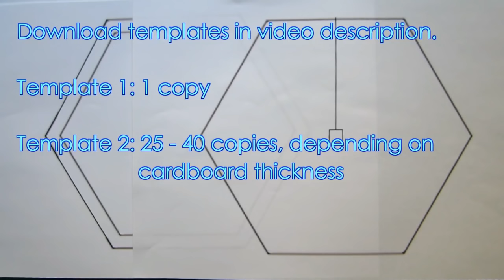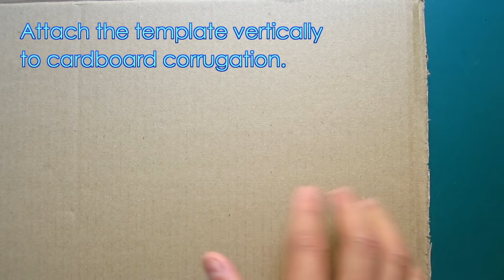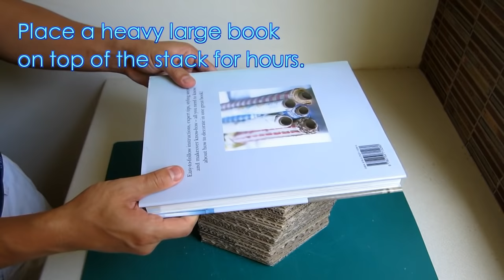Cardboard lamp DIY (hexagon) - best out of waste project - EzyCraft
Ever thought about recycling waste material and turn it into an amazing art form? In this tutorial, I will show you how to make a pendant lamp from recycling cardboard, by cutting with templates.

The lamp is about 20 cm wide and 12 - 13 cm tall. With hexagonal construction, this DIY lampshade is highly presentable, being an excellent example of 'best out of waste' crafts.

This pendant lamp is best presented when hanged at or just  above the eye level, where the light effect from the lamp shade can be easily sighted.

Tip: For the best result, use cardboard with consistent thickness.

Please use a low energy or LED light to reduce the heat.